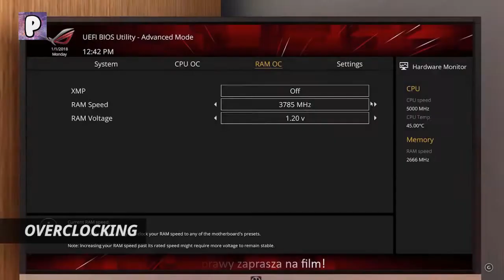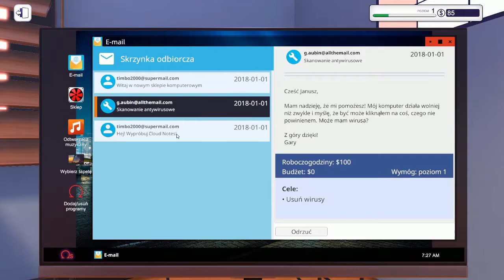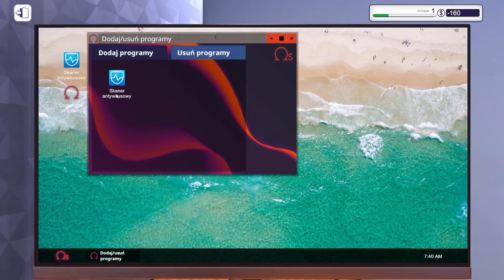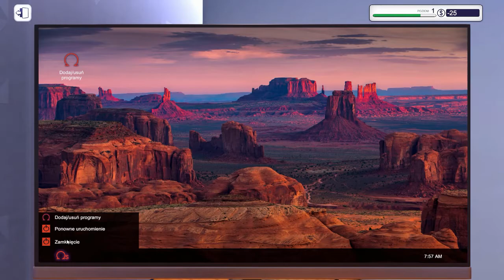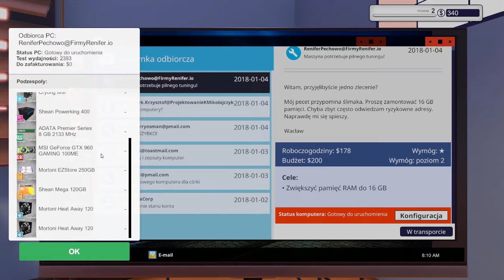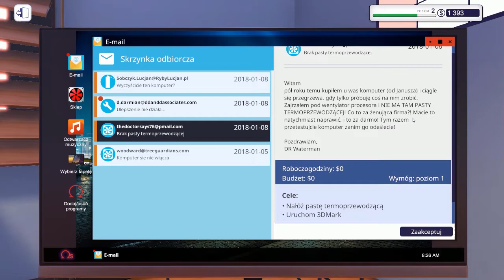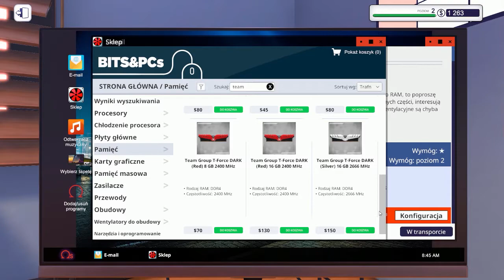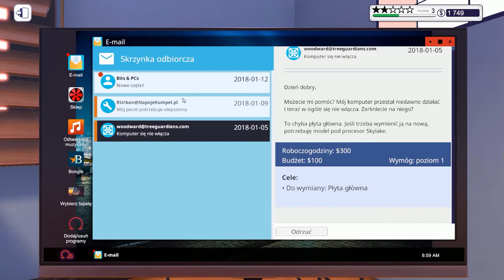PC Building Simulator | #1 | Pierwsze naprawy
Rec: ACTION!